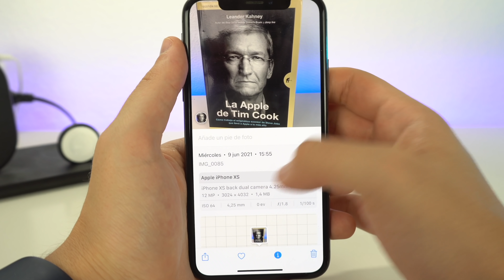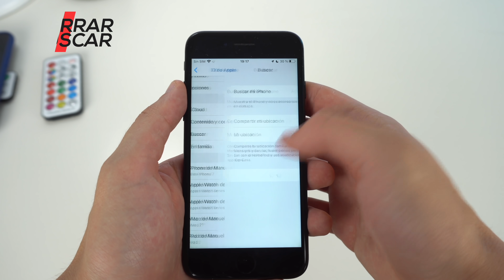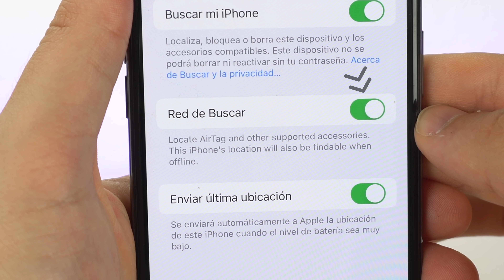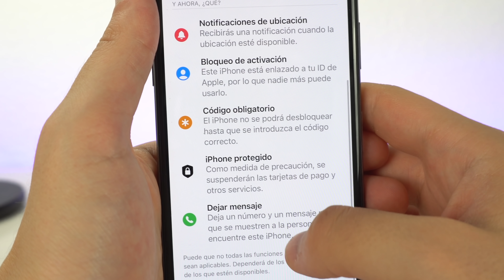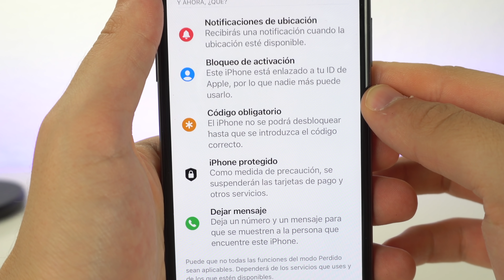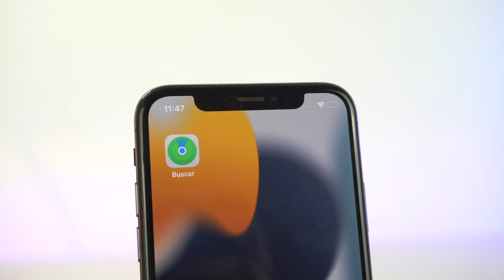iOS 15 ENCUENTRA tu iPhone ROBADO Y APAGADO 🔐👮‍♀️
Si pierdes tu iPhone con iOS 15 puedes tener suerte y localizarlo aunque esté apagado o lo hayas borrado a través de iCloud. Cada vez es más inútil robar un iPhone con este nuevos sitema operativo, ya que encontrarás tu dispositivo a través de la app.